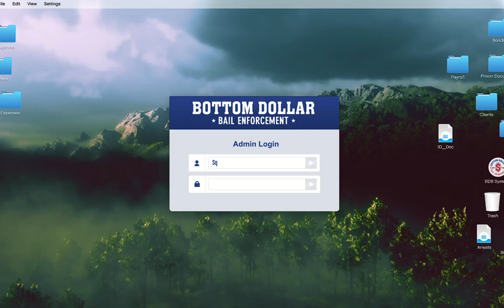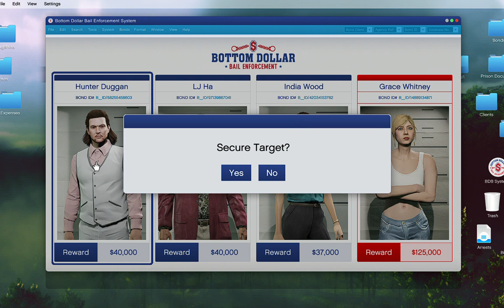GTA V Bottom Dollar Bounty, Hunter Duggan